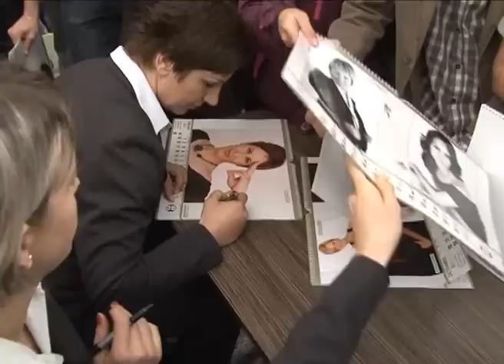Spectacol de pe alta planeta cu galacticele Vilcei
Handbalistele campioanei Oltchim Rm. Vilcea au vizitat ieri Colegiul Unirea din Focsani, unde au fost primite cu aplauze si urale de catre numerosi fani u „am primit vizita acestei comori care este Oltchim", a spus directorul Cornel Noana in fata elevilor extaziati u jucatoarele si staff-ul tehnic au mai bifat si Panciu in itinerar, pentru ca aseara sa joace un meci demonstrativ in Sala Polivalenta, disputat evident cu casa inchisa u cea mai galonata echipa de handbal din Romania a strins in tribuna Salii Polivalente peste 1.500 de spectatori extaziati